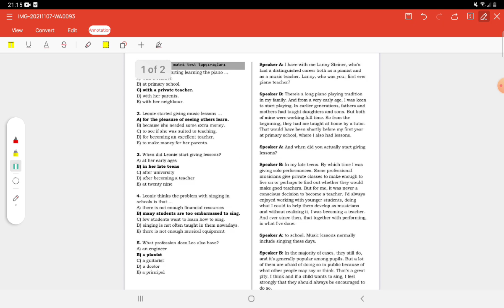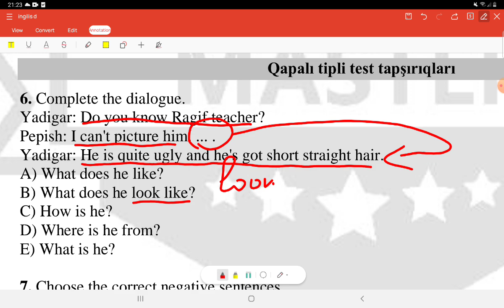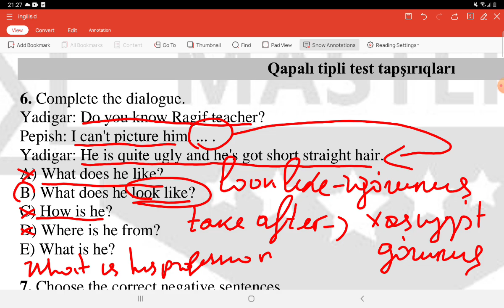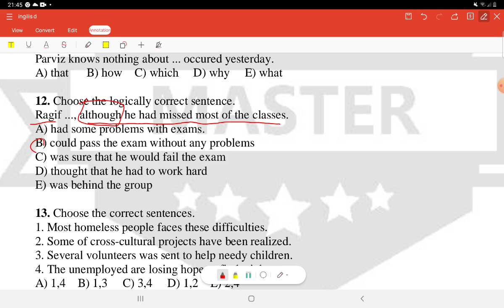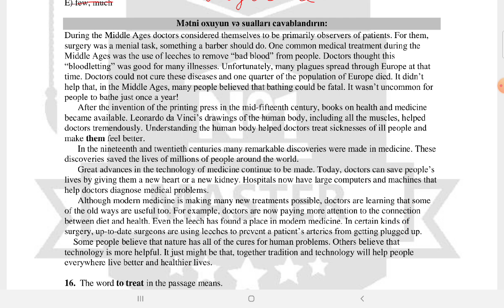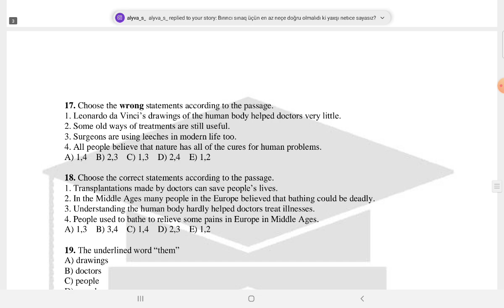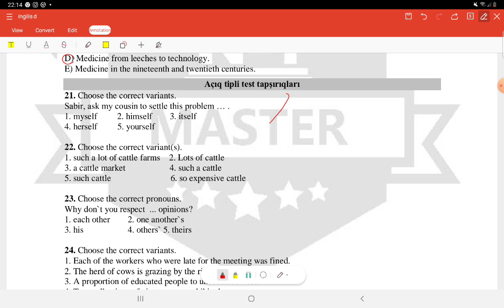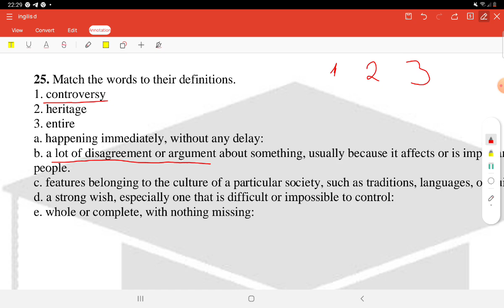Mövzu Sınaq İmtahanı 1, İngilis dili suallarının video izahı